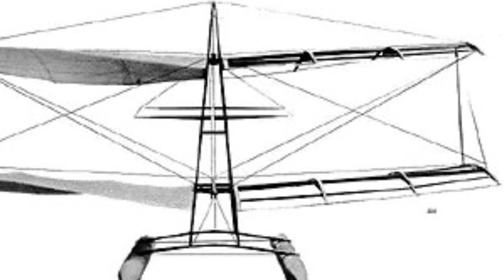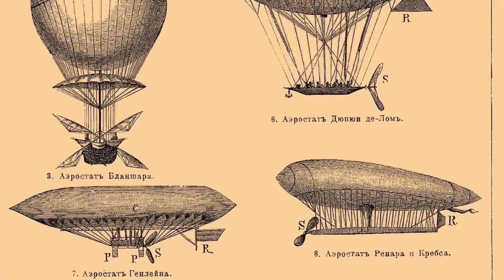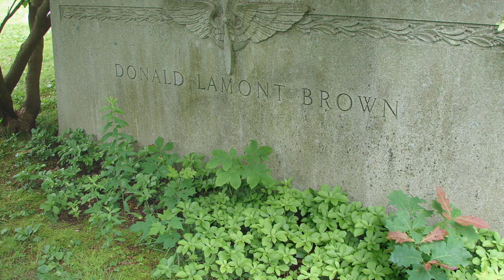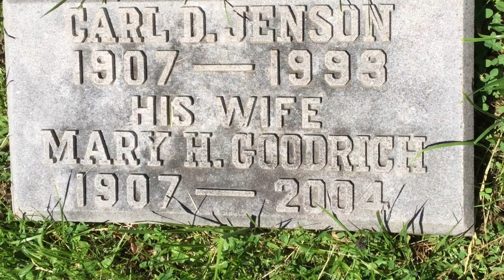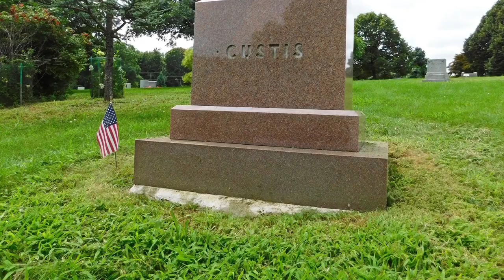Barnstormers & Aviators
Barnstormers & Aviators  highlights  stunt flyers, aviation innovators, and early supporters of winged flight who now reside at Cedar Hill Cemetery. Learn about Edson Gallaudet, Charles Hamilton, Donald Brown, Mary Goodrich Jenson, and Lemuel Custis in this short video.